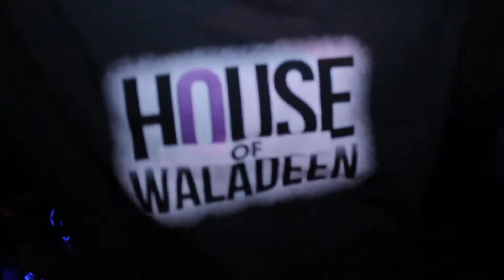House Of Waladeen Part II